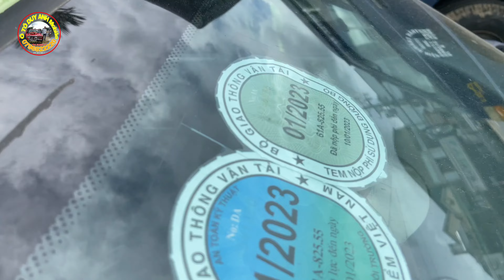Daewoo Matiz 2007 Se Em Theo Chồng Mới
em đã bàn giao về dầu day cho khách . chúc quý khách đi tốt dùng bền